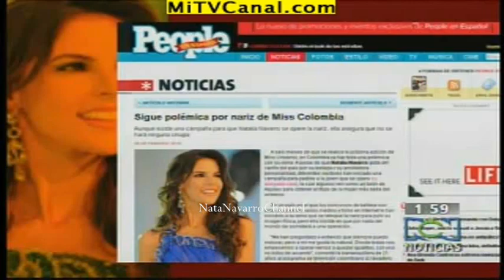Natalia Navarro Miss Colombia Universe 2010 Polemica de su Nariz (1)